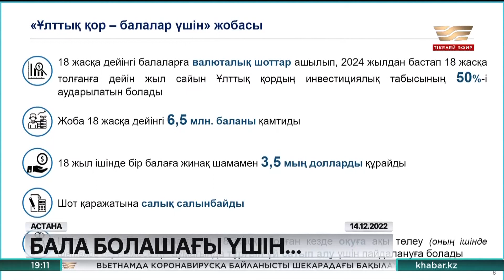«Ұлттық қор – балалар үшін» бастамасы 2024 жылдан бастап іске қосылады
Енді 2024 жылдан бастап балалардың жинақтау шоттарына ұлттық қордан ақша түсіп отырады. Бұл ақша бала камелетке толғанда ғана пайдалануға беріледі. Бұл президент тапсырмасы. Қазіргі жоспар бойынша жобаға 6,5 млн бала қамтылмақ. Мемлекеттік әдіспен 18 жылдан соң әр шотта қанша қаржы болуы мүмкін? Бұдан бөлек қосымша жеке шоттарда ақша жинаудың қандай жолдары бар?

Бұл — Гаухар Әлқожаева. 12 жасар ұлдың анасы. Жас отбасы сәбилі болған шақта ақша жинауды жоспарлаған. Алайда әлі күнге дейін бұл жоспар іске аспай келеді екен.